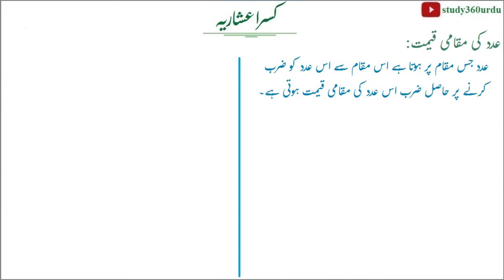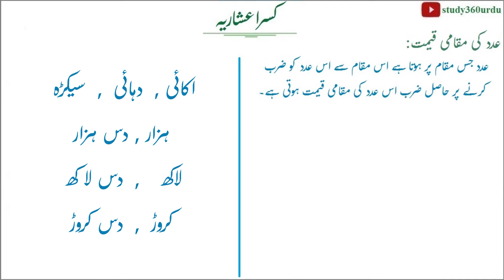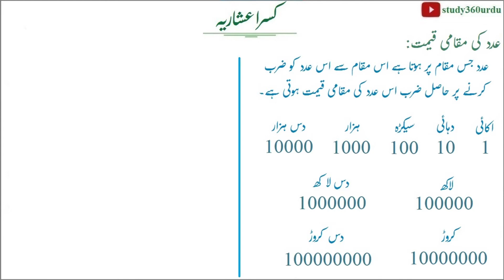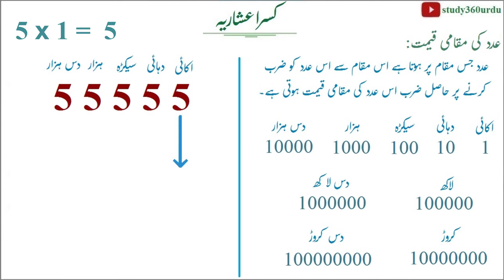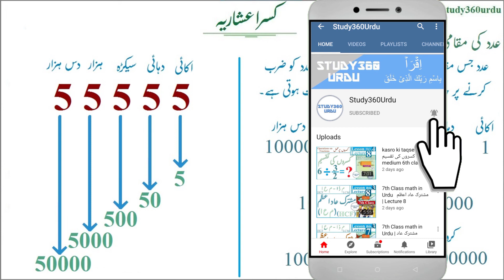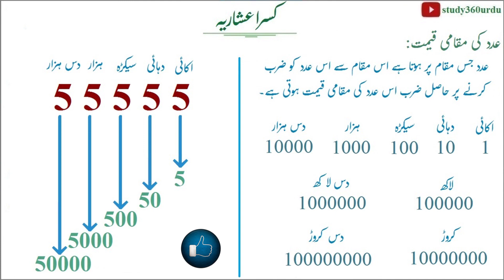Class 6th math in Urdu عدد کی مقامی قیمت Lecture 5.2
6th class math in urdu | aadad ki maqami qimat
اکائی  دہائی  سیکڑہ  ہزار  دس ہزار  لاکھ  دس لا کھ  کروڑ    دس کروڑ
ikai dhai sekda hajar das hajar .

Lesson no. 5: کسر اعشاریہ